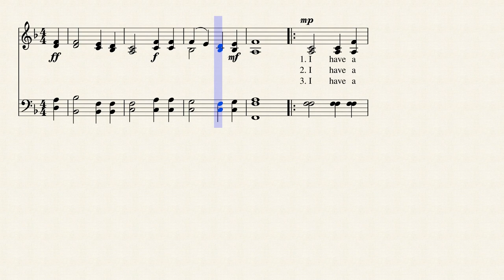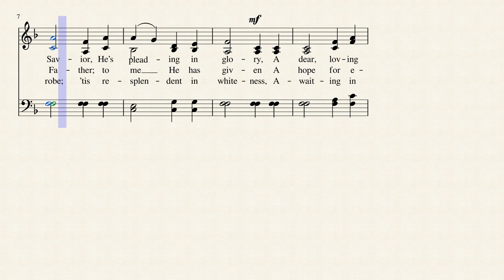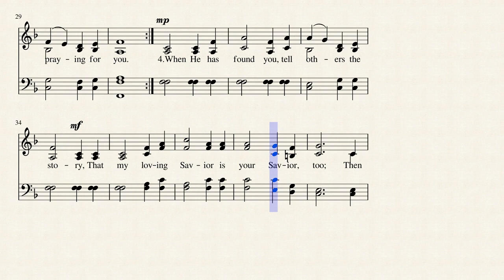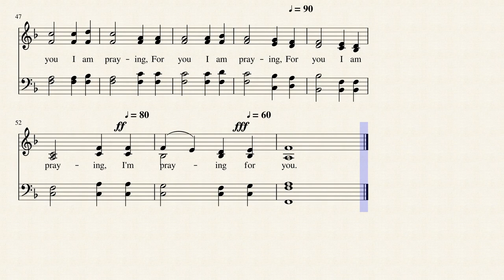I Am Praying for You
Written by Sanuel O'Malley Cluff and composed by Ira David Sankey in 1874, this hymn is published in 432 hymnals, including being #431 in Word Music's "The Hymnal for Worship & Celebration" (1986).
Samuel O'Malley Cluff, Born: 1837, Dub­lin, Ire­land. Died: 1910, Tim­a­hoe, Queens Coun­ty, Ire­land. Cluff at­tend­ed Trin­i­ty Coll­ege and be­came a min­is­ter in the Church of Ire­land (Ang­li­can). He pas­tored in var­i­ous lo­ca­tions in Ire­land. In 1884, he be­came the lead­er of the Ply­mouth Breth­ren. He wrote about 1,000 songs, and com­posed ma­ny mel­o­dies and or­a­tor­ies. His works in­clude: Timogue Leaf­lets

Ira David Sankey (August 28, 1840 – August 13, 1908), was an American gospel singer and composer, known for his long association with Dwight L. Moody in a series of religious revival campaigns in America and Britain during the closing decades of the 19th century. Sankey was a pioneer in the introduction of a musical style that influenced church services and evangelical campaigns for generations, and the hymns that he wrote or popularized continued to be sung well into the 21st century.
Sankey, born in Pennsylvania, was an amateur singer and church worker when he was recruited by Moody in 1870, after the latter heard him sing at a convention. Until Moody's death in 1899 the two campaigned together, Moody preaching while Sankey sang both old and new hymns, inspired by writers such as Fanny Crosby and Philip Bliss. Sankey also became a prolific composer of hymn tunes, and a compiler and editor of popular hymn collections, in particular Sacred Songs and Solos and Gospel Hymns and Sacred Songs. The proceeds from these publishing ventures were used for a range of charitable purposes.
After Moody's death, Sankey attempted to carry on the work alone, but was defeated by ill-health and the eventual loss of his eyesight. He died in 1908. He was inducted into the Gospel Music Hall of Fame in 1980. --Wikipedia